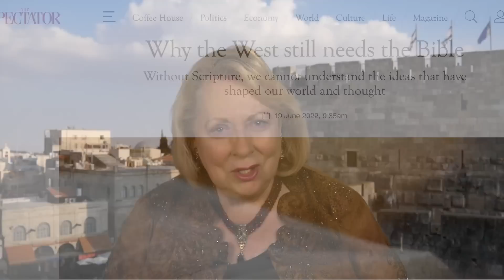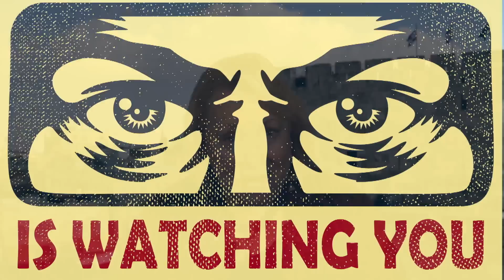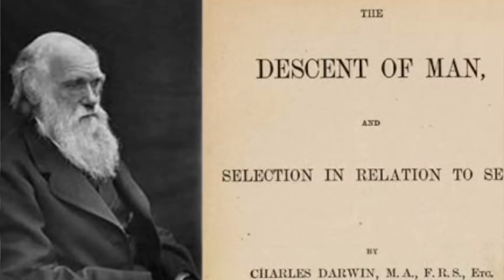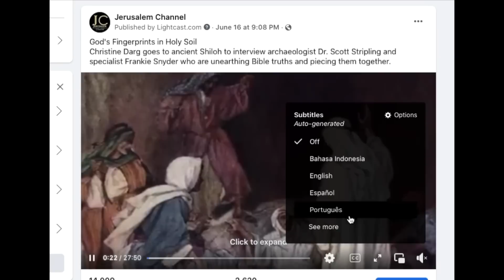Time Is Running Out!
Much of the institutional Church doesn’t have real answers for what’s going on while real born again believers know that the Lord is refining and preparing his Bride for his return. Says Jerusalem Channel presenter Christine Darg: “We have to trust the Lord, the king of the Universe, to impart to us special grace, patience and wisdom for such a time as this.”